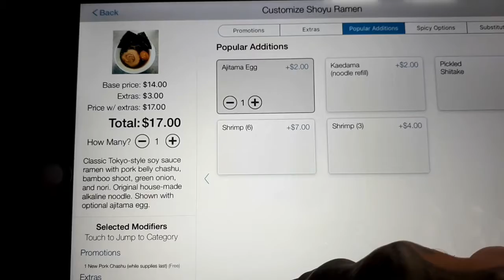KALMADO 🍲🍲"Ramen Food Trip on street" /Franklin's Tattoo @ 2pricks on 5th Canada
heeeeheaaaayyyy hmmm Ramen foodtrip on street charap po mga kapatid yummy yummy